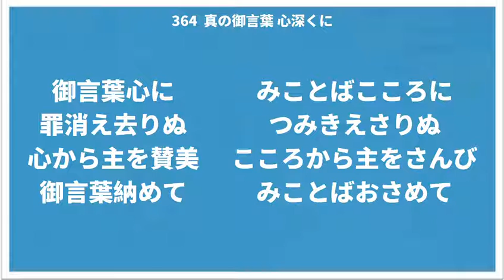364 真の御言葉 心深くに